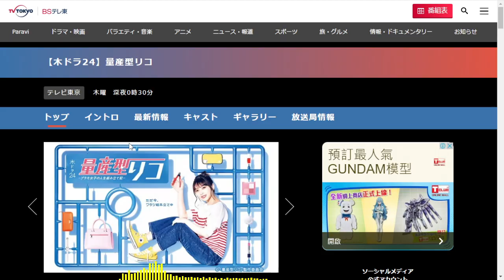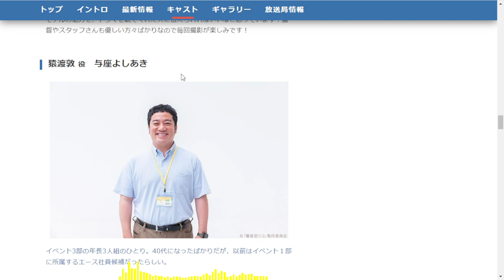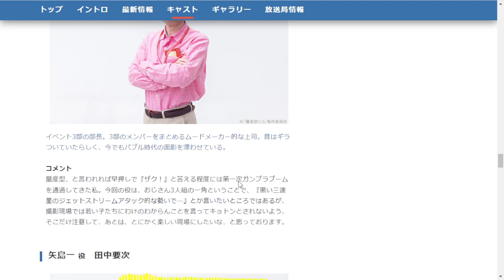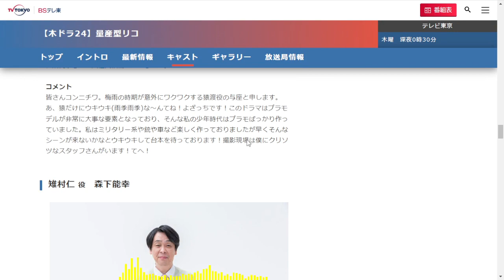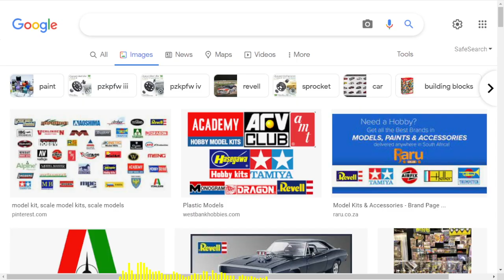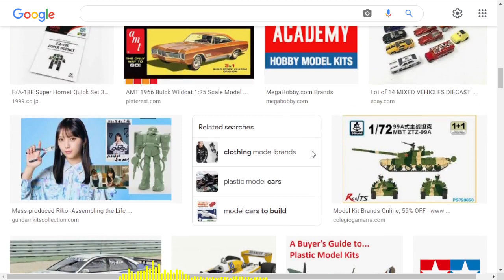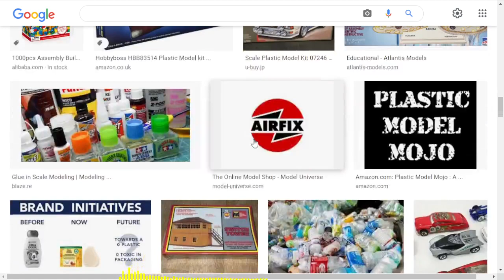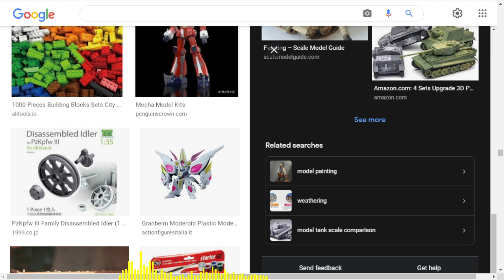【粵語】當季日劇集集追 | 量產型璃子模型女子的人生組裝記 | 量産型リコ プラモ女子の人生組み立て記 | 勾起我細個砌模型嘅回憶呀！| 睇完吹吹水 | 20220712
【粵語】當季日劇集集追 | 睇完吹吹水 | 唔劇透 | 唔爆雷 | 20220712 |
 量產型璃子模型女子的人生組裝記 | 量産型リコ プラモ女子の人生組み立て記 |
勾起我細個砌模型嘅回憶呀！|
與田祐希 | 藤井夏戀 | 望月步 | 中島步 | 前田旺志郎 | 森下能幸 | 田中要次 | 石川恵里加 |
20220712

量產型璃子 量產型璃子模型女子的人生組裝記 量産型リコ プラモ女子の人生組み立て記